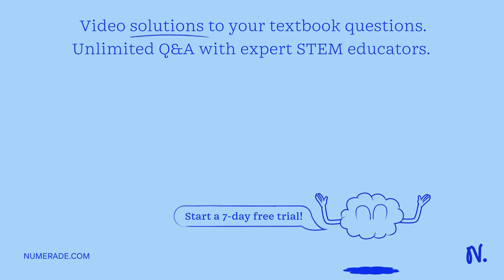Red hair coat color (r) is recessive to black hair coat color (R) in cattle. 30 cattle have red hai…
Red hair coat color (r) is recessive to black hair coat color (R) in cattle. 30 cattle have red hair coat color in a population of 150 (meaning their genotype is rr). Knowing this, calculate the frequency of the r allele.